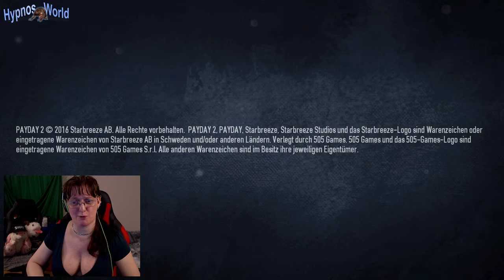PAYDAY 2 #002 Unter 15ST & 30Min^^ +Cosis nächster Versuch gegen das Tutorial^^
Standardtext für alle PAYDAY 2 Videos
Na dann mal los Maske aufgesetzt und Waffe geladen und rein ins neue Abenteuer, bestimmt wollte schon jeder mal ein Gangster sein, ok, ok, ok ich nicht ich bin ja einer, ich wollte immer lieb sein! He he he
Na dann meine Brüder und Schwestern lasst uns mal ein fettes Ding drehen, oder so, sei dabei, um auch ein Gangster zu werden wie ich!^^
Und wie immer sei gesagt die ersten Spiele sind erst mal zum testen, wie man was am besten einstellen kann und ob es Fun bringt!
Na dann viel Spaß beim mitfiebern!^^